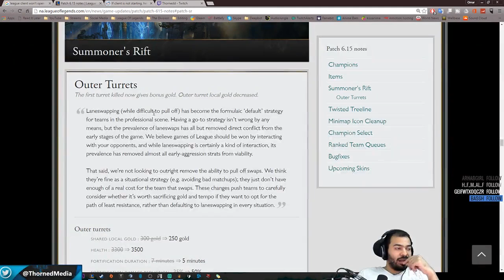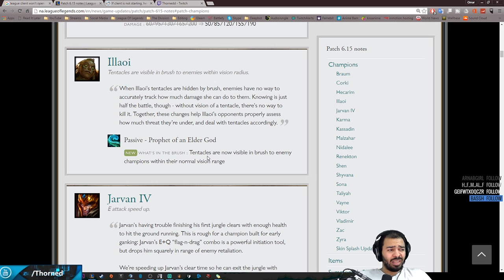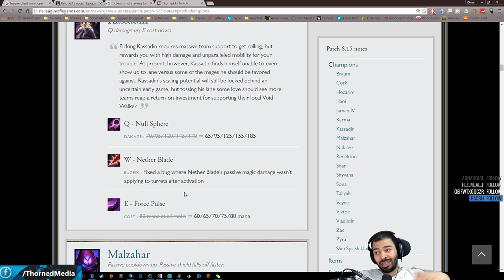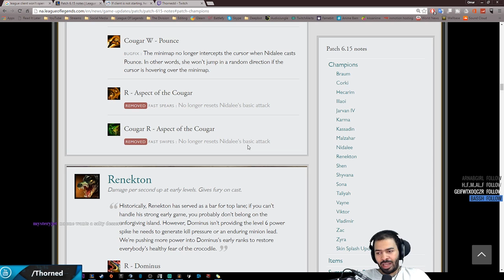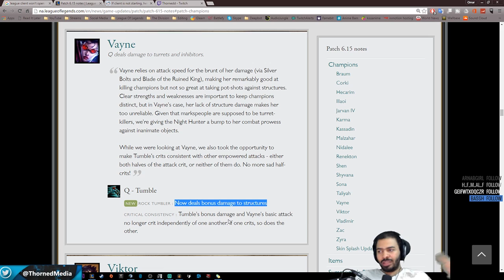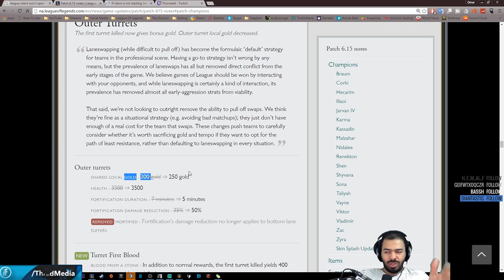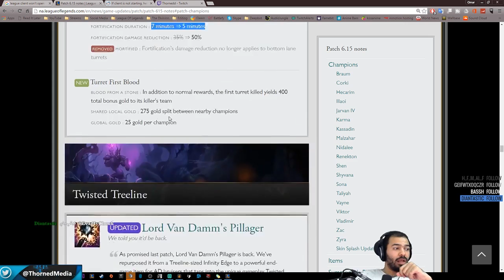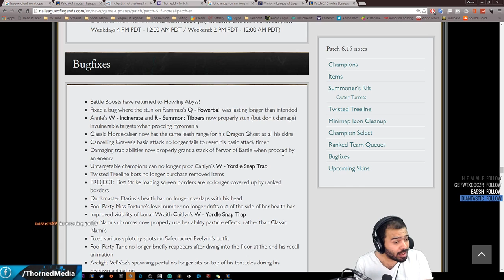PATCH NOTES 6.15 - League of Legends